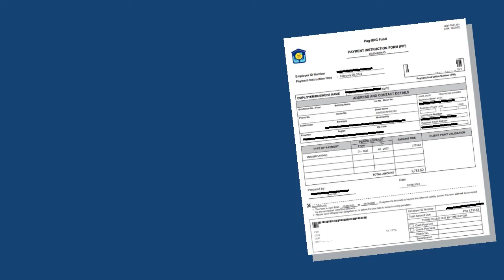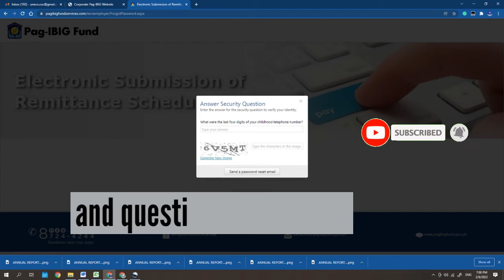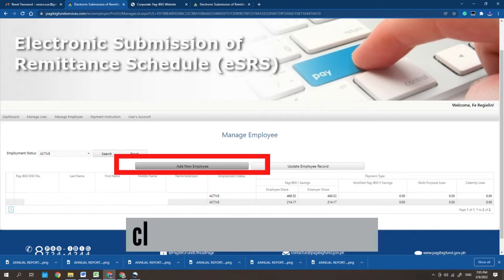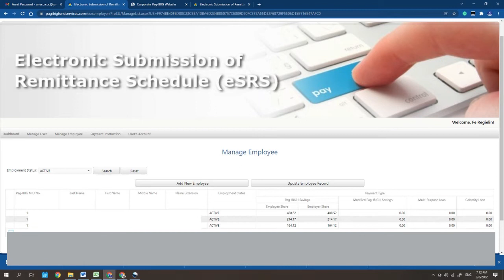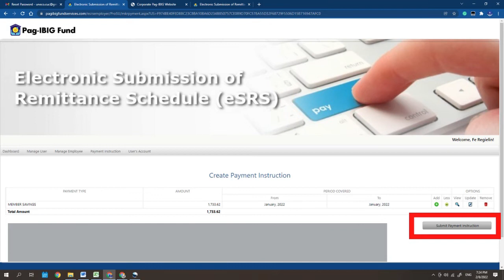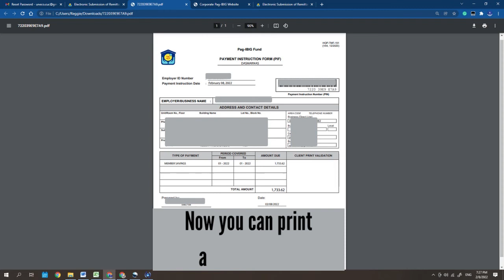HOW TO ADD EMPLOEES AND GENERATE {PIF} THRU PAG-IBIG {eSRS} || EMPLOYER || BERNIEMAR CHANNEL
Pag-ibigeSRS
Pag-ibigEmployer

HI, welcome to Berniemar Channel.
kung may bagong empleyado try ninyo ito kung paano mag add sa Pag-ibig eSRS.